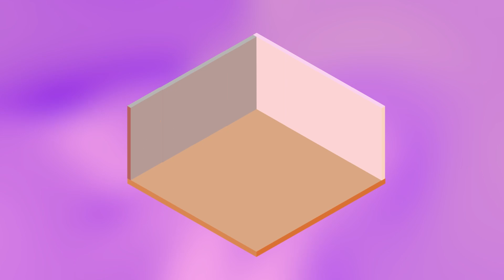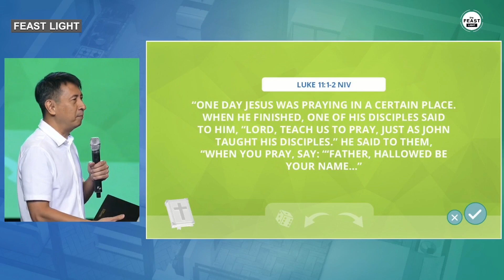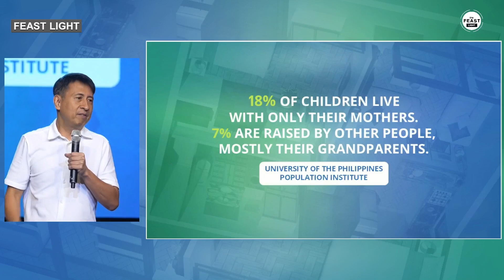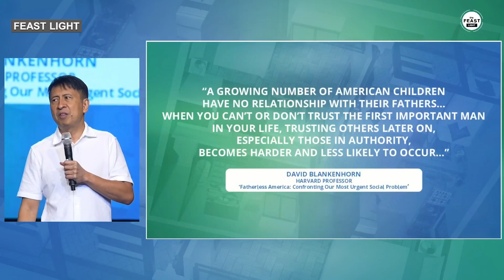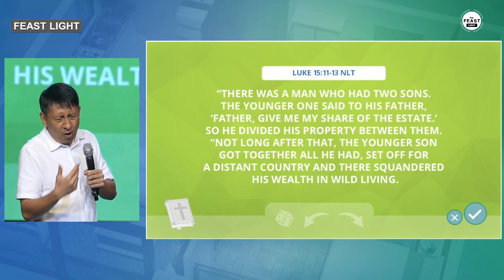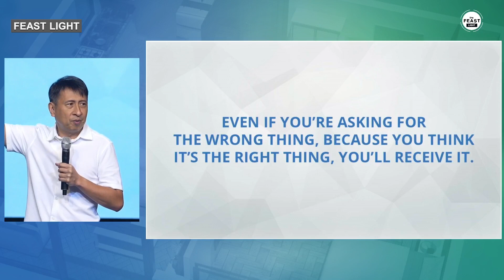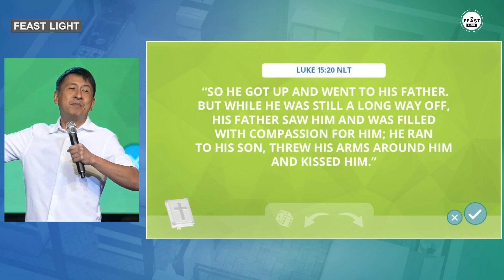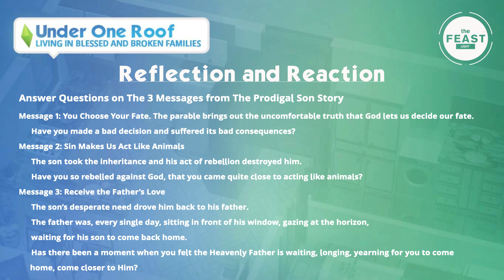UNDER ONE ROOF - Talk 4 (One Father, Many Children) English (39mins)